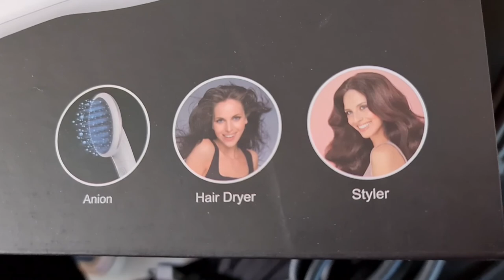Pakketje binnen | Bobby uitlaten en nog veel meer #1152